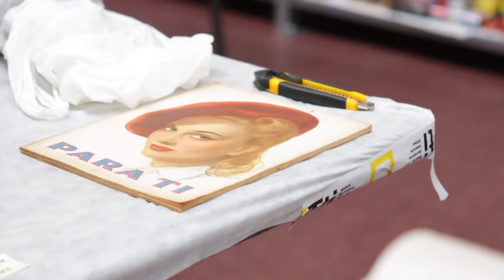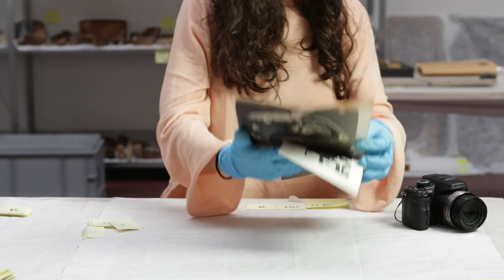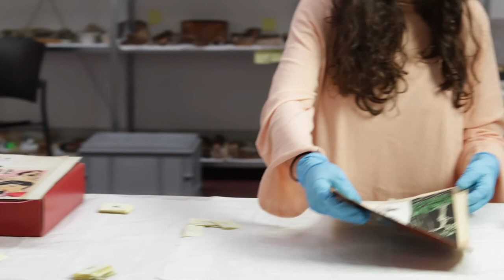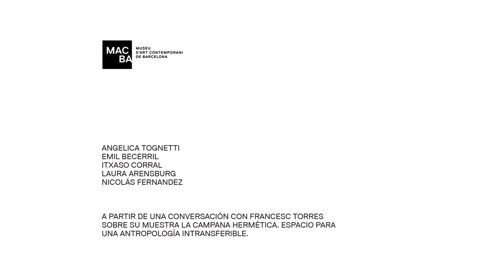Cápsula 1: Las Manos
"Pep, si no es una obra de Arte, por lo menos será un recuerdo carcelario."

¿Cuáles son los vectores que nos conducen a esta cosa rara que llamamos arte, a
esta forma fascinante y casi mágica de representar?
¿Quién define qué es arte y quién puede tocarlo?
¿Es el artista que con su simple nombrar determina lo que puede ser considerado
arte? ¿O necesita de una institución que lo legitime?
¿Es el museo a través del aura que retiene, la selección y el trato aséptico que da a
las piezas el que bautiza lo artístico?
¿Quién tiene la última palabra?

"Las Manos" forma parte de una serie de cápsulas resultado del trabajo realizado por Angelica Tognetti, Emil Becerril, Itxaso Corral Arrieta, Laura Arensburg y Nicolás Fernández, integrantes del grupo de investigación sobre la exposición "Francesc Torres. La campana hermética", en el marco del Programa de Estudios Independientes 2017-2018.